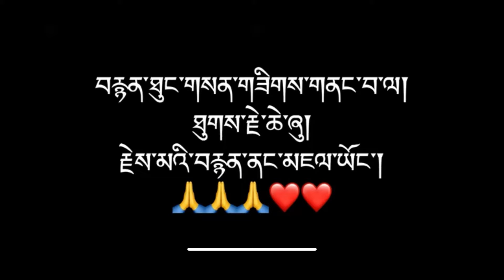NIGHT SHOW Ladakh,4th Nomadic Festival at kargyam chibra,tibetanvlogger ​⁠@tentsepakvlog8479